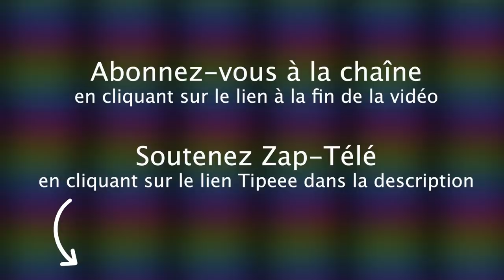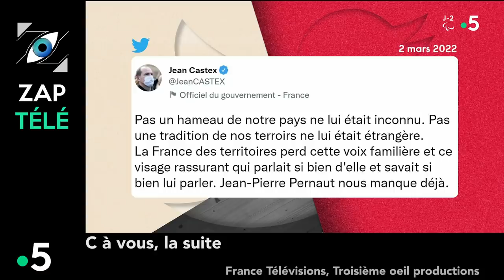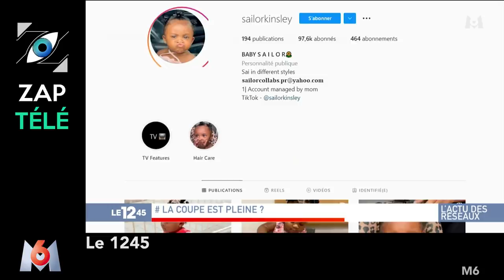[Zap Télé] Hommage unanime de toutes les chaînes à J-P. Pernaut suite à sa disparition ! (03/03/22)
Un petit coup de pouce pour que la chaîne subsiste :
TIPEEE

De la fiction à la réalité, Dernier JT sur la chaîne RT France, L'incroyable élan de solidarité, Disparition de J-P. Pernaut, L'hommage unanime de toutes les chaînes, B. Montiel submergé par l'émotion, Apprendre à couper une échalote, Les parents qui affichent leurs enfants, Stranger Jean-Pierre...

Voici le Zap Télé du 3 mars 2022 !